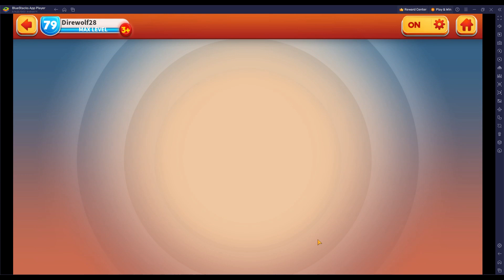[*/\*] Looney Tunes World of Mayhem - Instant Drone Martian Event - Dimensional Disruption Duo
Complete battles from ACT 1 to ACT 2 of Dimensional Disruption Duo of Instant Drone Martian Event.